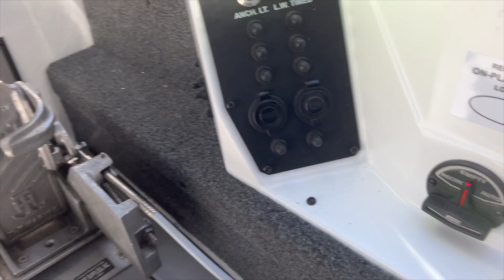Vexus Fixed my Cracked Boat! Walkthrough of my NEW 2023 AVX 2080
Vexus fixed me and my brother's boat that had a cracked hull! We had a 2019 avx2080 with a cracked hull, and vexus got us a new hull! Watch this video linked below for the full story